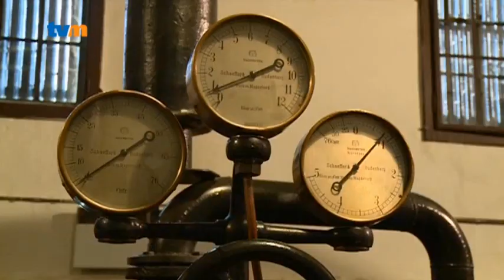Krásně v kraji - Parní vodárna, TV MORAVA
V Olomouci - Chválkovicích, v Černovírském lese, se nachází unikátní technická památka. Parní čerpací stanice z roku 1889. Je jediná svého druhu v Česku, a navíc dodnes funkční. Sloužila k přečerpávání pitné vody ze studny do vodovodního systému, který zásoboval Olomouc.